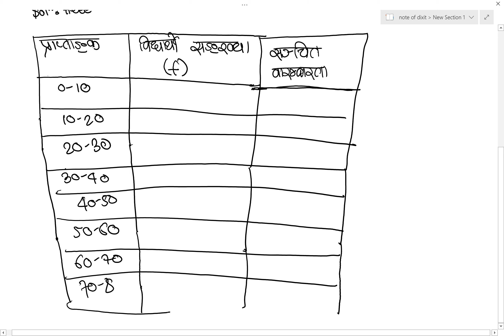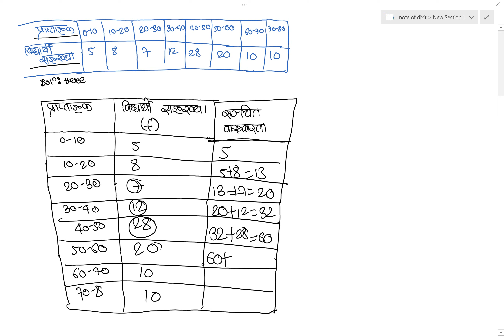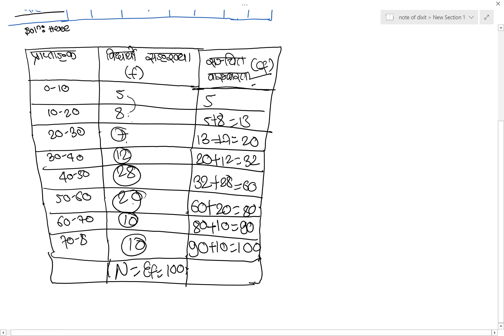Third Quartile (चतुर्थांस) | Statistics | C. MAths for SEE in NEPALI | SEE class 10